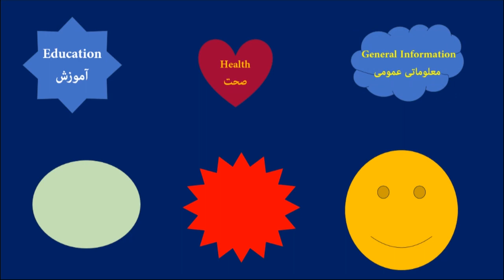Payam Podcast information